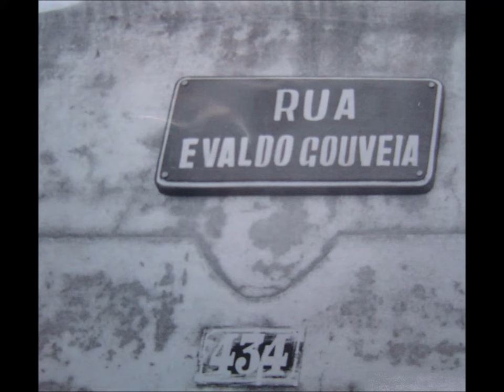Evaldo Gouveia, um seresteiro.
Homenagem pelos 30 dias do falecimento do compositor Evaldo Gouveia